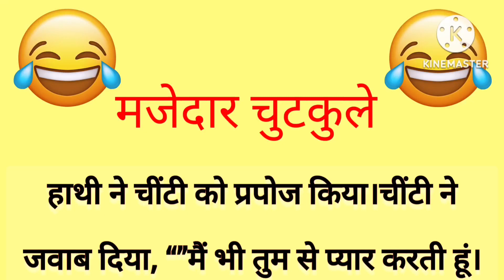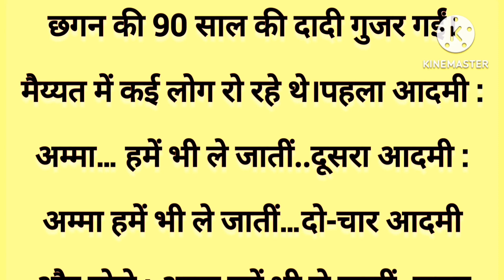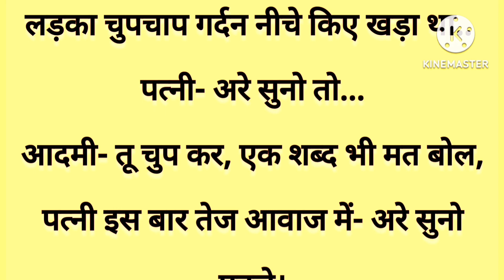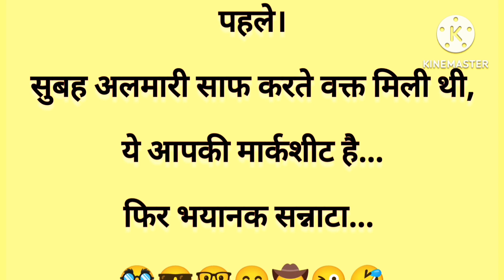Majedar Chutkule | Hindi Jokes | संता बंता जोक्स | Majedar Chutkule in Hindi | Comedy Jokes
दोस्तों ये विडियो केवल मनोरंजन के लिए बनाया गया है इसका किसी से कोई तालुक नहीं है इसके सारे पात्र काल्पनिक हैं तो हंसे और हंसाएं दोस्तो 🙏 हमारा उद्देश्य किसी को ठेस पहुंचाना नहीं है 🙏 कोई भी अपने ऊपर ना ले 🙏

Hindi jokes
Hindi chutkule
Majedar jokes
Majedar chutkule
Comedy Jokes video
New comedy chutkule
Jokes ki duniya
Jokes in hindi
Fanny jokes in hindi
Santa banta jokes
Santa banta chutkule
Doctar marij jokes
Tichar students jokes
Hansi ke fuhare
Hansi mazak

world funniest jokes
best hindi jokes of all time
new viral jokes
good jokes
laughing
school jokes

majedar chutkule
chutkule
hindi chutkule
funny chutkule
majedar jokes
chutkula
mejedar chutkule
chutkule comedy
sanju ke chutkule
chutkule funny
chutkule funny video
majedar chutkule funny jokes new
hindi funny jokes majedar chutkule
haryanvi chutkule
chutkule jokes
chutkule chutkule
jokes majedar
comedy chutkule
chutkule video

hindi jokes
funny jokes
jokes
hindi chutkule
jokes video
jokes jokes
new jokes
comedy jokes
jokes comedy
new hindi jokes
hindi movie jokes
hindi non veg jokes
jokes ka baap
school jokes
hindi jokes chutkule

चुटकुले
हिंदी चुटकुले
चुटकुले हिंदी में
चुटकुले चुटकुले
चुटकुले ही चुटकुले
हिंदी
चुटकुले मजेदार
चुटकुले बढ़िया-बढ़िया
देसी चुटकुले
मजेदार चुटकुले
चुटकुले कार्टून
चुटकुले की वीडियो
चुटकुले हरियाणवी
धाकड़ चुटकुले
खर्राटेदार चुटकुले
हंसाने वाले चुटकुले
चुटकुला सुनाओ
हिंदी जोक्स
चुटकुले चुटकुले कॉमेडी
हंसीदार चुटकुले कॉमेडी
मजेदार चुटकुले जोक्स नया